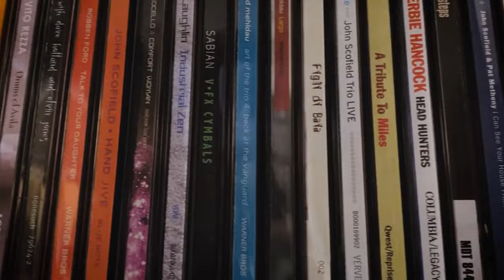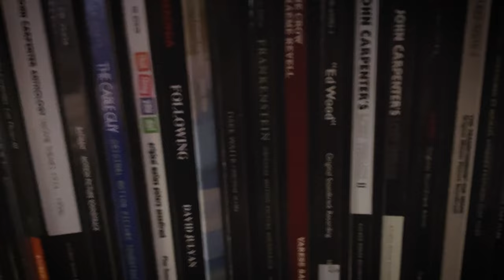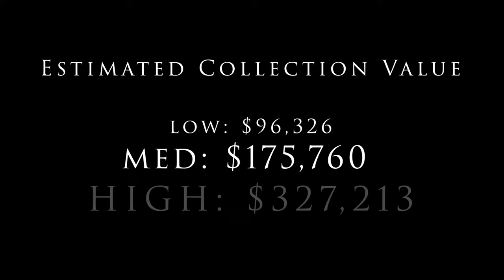ONE OF THE LARGEST CD COLLECTIONS! (Vlog for CD Collectors COMING SOON) PREVIEW Pt.1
This is the first of two trailers to preview an upcoming vlog for compact disc collectors worldwide which will explore this massive "listening library" and hopefully bring value to your collecting journey as well by sharing many tips for growing your music collection.

Music was always a hobby and passion of mine which then later became a career. As of late 2023 my collection consists of over 14,000 CD's specializing in the many sub-genres of Heavy Metal but also including Jazz, Pop, Rock, Classical, New Age, Soundtrack, Electronica and much more... and believe it or not, I have listened to the vast majority of them all!

CREDITS
Video by @midnight_raccoon_art (IG)
Song: "Merging With Infinity" (edit)
Album: "Of Gods And Monsters" (2023)